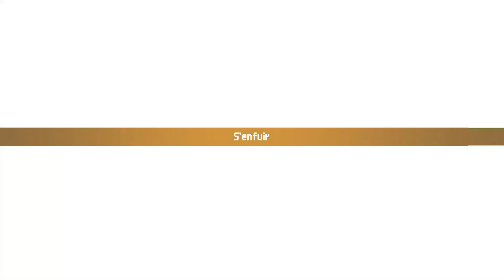Chained Echoes - Ep19 UN APPEL EN PROVENANCE DU PASSÉ - VF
Bienvenue sur ce nouveau let's play dédier à Chained Echoes !

Bon visionnages ^^